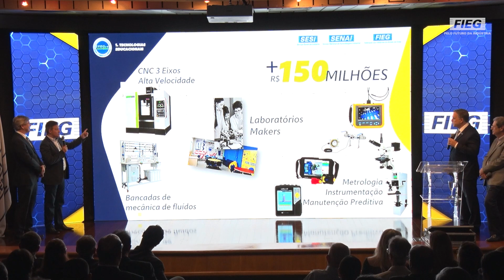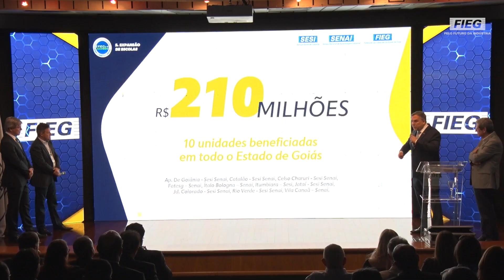Evento - Investimentos de R$ 1 Bi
🚀 A Fieg tem a honra de anunciar o investimento inédito de quase 1 BILHÃO DE REAIS na educação de jovens estudantes e na capacitação de profissionais de sucesso.

🏅Há mais de sete décadas, a Federação das Indústrias do Estado de Goiás e suas instituições trabalham pela educação, saúde e lazer dos cidadãos goianienses e seguirão investindo na garantia de um futuro campeão para todos. 🏆